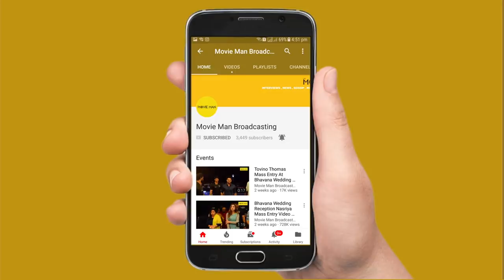Miya George in a Blind Test | Blindfold Games | Pattabhiraman Movie Episode 5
Gimi George, better known by her stage name Miya, is an Indian actress and model who predominantly works in Malayalam Cinema, and few Tamil and Telugu films. She started her career as an actress by playing supporting roles in television shows.